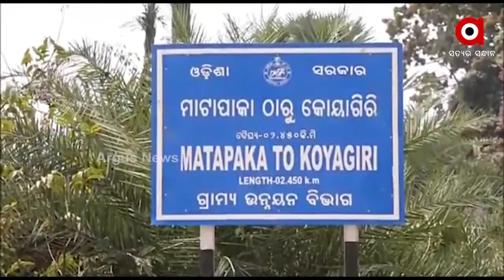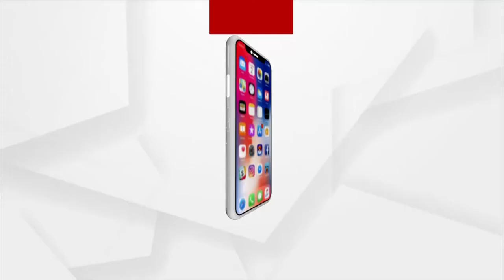Conglomerate Setting Plans To Start A Cement Factory In Malkangiri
ମାଲକାନଗିରି ଜିଲ୍ଲାରେ ରହିଛି ସିମେଣ୍ଟ ତିଆରି ପାଇଁ ଆବଶ୍ୟକୀୟ କଞ୍ଚାମାଲ
ଯାହାକୁ ଜାଣିବା ପରେ ସିମେଣ୍ଟ ଏବଂ ପଶାସନର ମିଳିତ ଉଦ୍ୟମରେ ଜିଲ୍ଲାର ମାଟାପାକା ଓ ନିଲିଗୁଡା ପଞ୍ଚାୟତ ଠାରେ ଏହି ସିମେଣ୍ଟ କମ୍ପାନୀ ନିର୍ମାଣ କରିବା ପାଇଁ ଅନେକ ଦିନରୁ ଚେଷ୍ଟା କରିଆସୁଛନ୍ତି l କମ୍ପାନୀର କାରଖାନା ନିର୍ମାଣ ହେବା ସ୍ଥାନରେ ରହିଛି ଗ୍ରାମବାସୀଙ୍କ ଜମି । କମ୍ପାନୀର କାରଖାନା ନିର୍ମାଣ ପରେ ଗ୍ରାମବାସୀଙ୍କ ହାତରୁ ଚାଲିଯିବ ଜମି । ଯାହାର ଭୟରେ ଗ୍ରାମବାସୀ ଜମି ଛାଡିବାକୁ ନାରାଜ ।